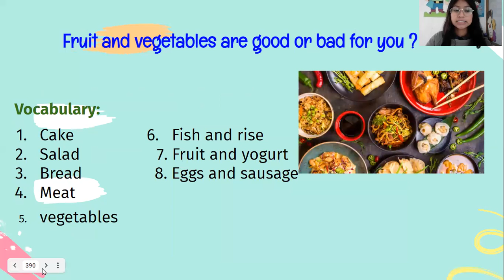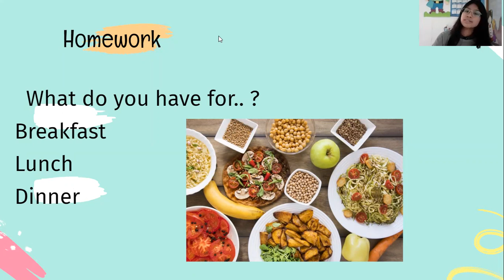Tercero foods and drinks